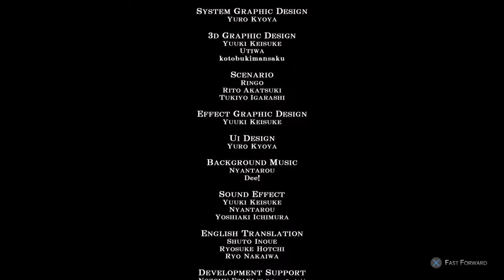Touhou Genso Rondo Remilia's Story ( Read Description )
Well since I don't play fortnite I decided to make a Touhou video I don't expect many views on this video so if you enjoyed the video like or subscribe and have a good day. :)     I also got bored